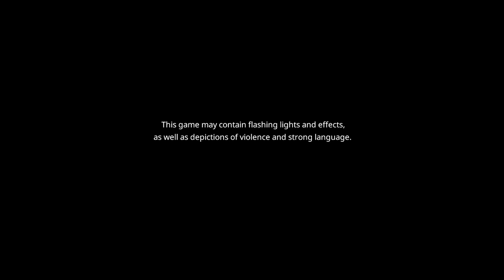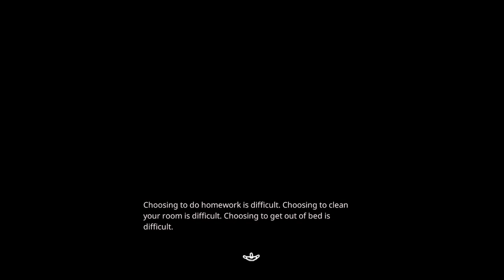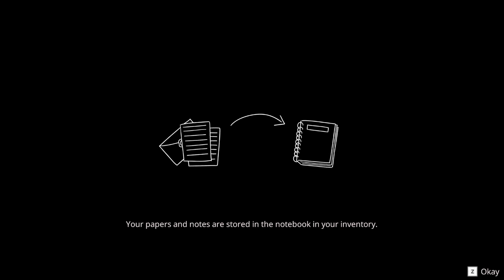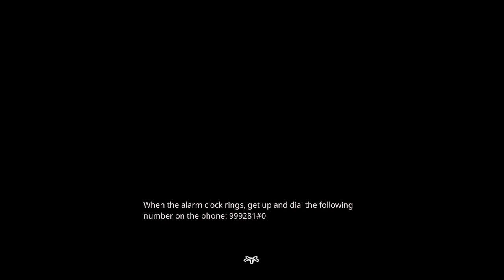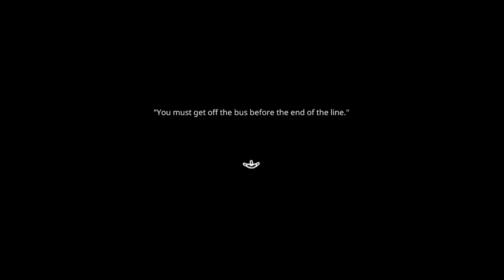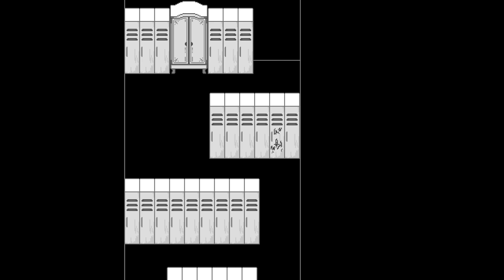I am a freak that orders a water at starbucks. People hate me ~ [Paper Lily Chapter 1. Pt.1]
I AM LEAVING NO TIP FOR THAT SERVICE!